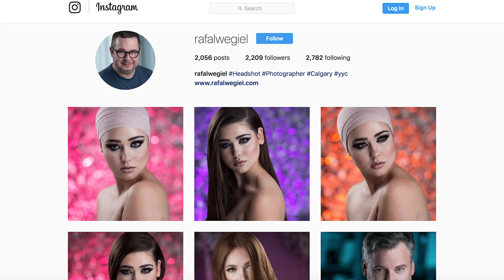Behind the Scenes of Dave & Ev's New Headshots with Rafal Wegiel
We needed headshots for new TCSTV hosts Dave & Ev. Rafal Wegiel captured glamour portraits of them at The Camera Store using a Nikon D850 with the Nikkor AF-S 70-200 F2.8E FL ED VR. He made them look amazing with a combination of expert posing, speedlight lighting, and a professional make-up artist. Here is a quick look at behind the scenes of the glamour photoshoot.